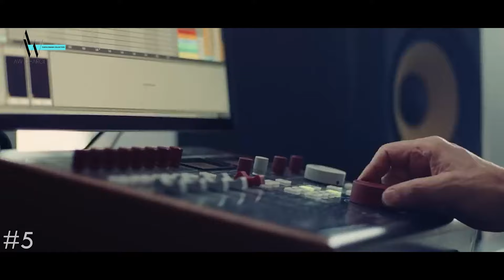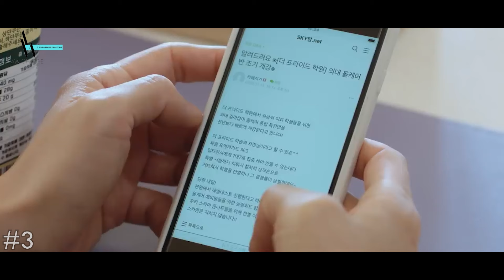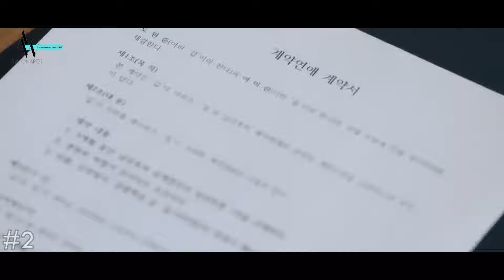Top 7 Romance TV Series of 2023